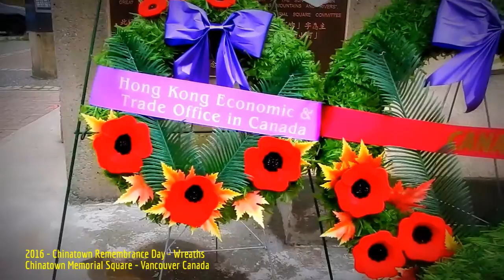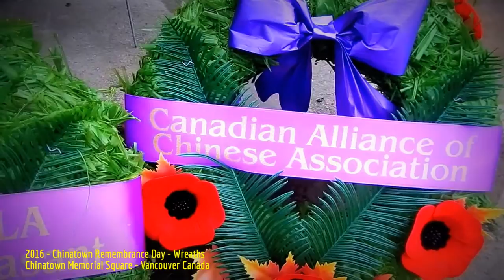HiMY SYeD - Chinatown Remembrance Day Ceremony, Chinatown Memorial Square, Vancouver BC, Nov 11 2016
HiMY SYeD -- Chinatown Remembrance Day Ceremony, Chinatown Memorial Square, Vancouver BC Canada, Friday November 11 2016